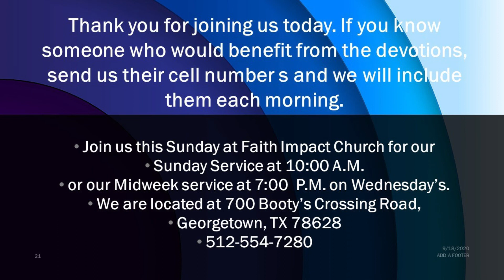MONDAY MORNING DEVOTIONS 4 12 21